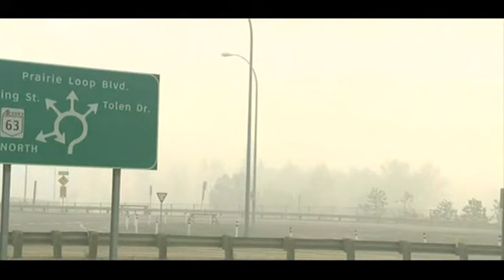Canada wildfire Oil workers urged to leave Fort McMurray camps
Around 12,000 people have been urged to leave Canada's oil sands camps near the fire-hit town of Fort McMurray as a resurgent wildfire heads towards them.
More than 80,000 people fled the fire that hit Fort McMurray two weeks ago.
Air pollution in the Alberta city is still at dangerously high levels.